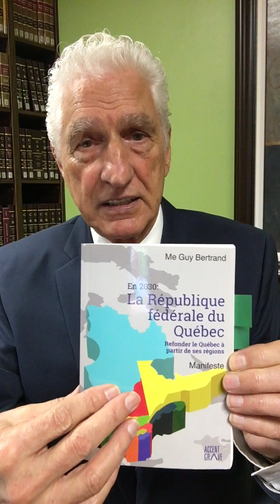Honte à vous M. le Premier ministre Philippe Couillard! 8 octobre 2016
Monsieur le Premier ministre Philippe Couillard, pourquoi êtes-vous aussi injuste envers votre peuple? Pourquoi vouloir à tout prix donner l'impression que nous serions des xénophobes et que nous aurions un discours de nationalistes arriérés et peureux? Êtes-vous conscient que vous nous faites honte par votre conduite et vos propos mensongers?